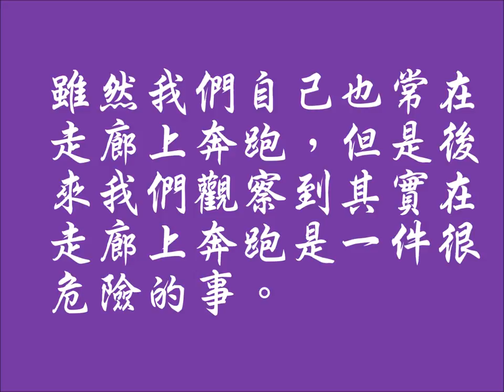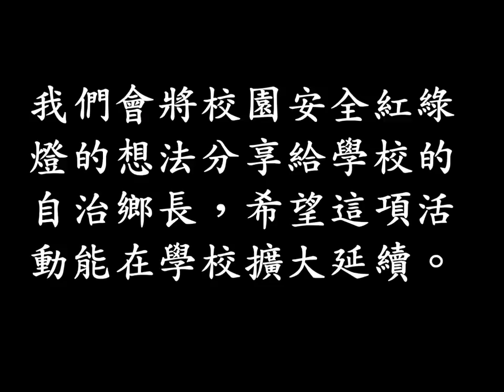CHI2015276 校園安全紅綠燈